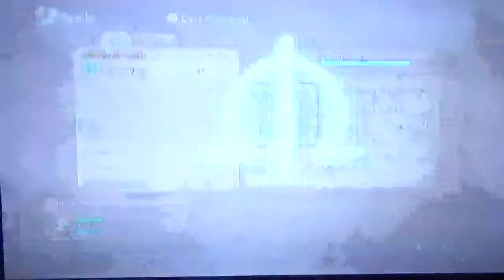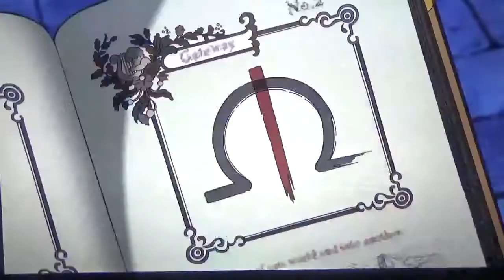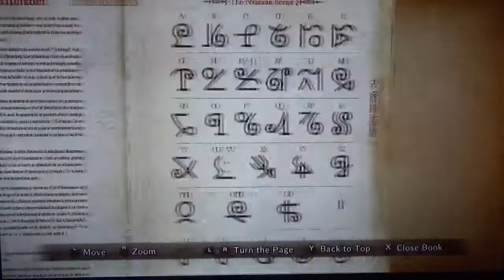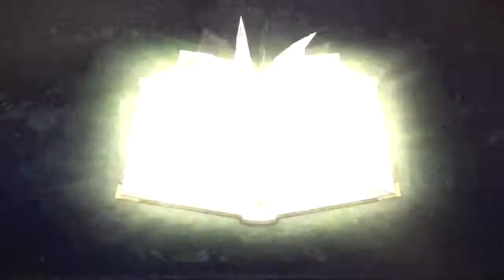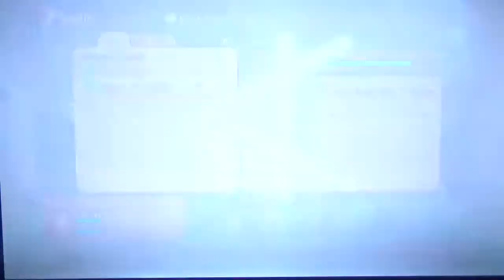Tutorial Time! || Ni No Kuni: Wrath of The White Witch Part 2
Today we traverse this brand new world and see all the tutorials that come along with it!